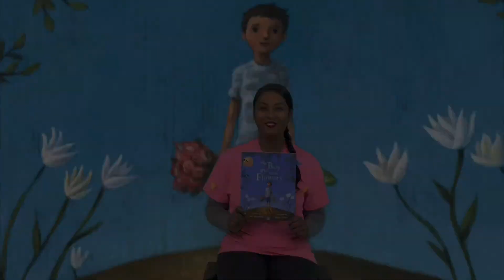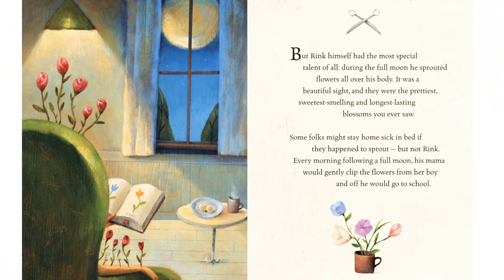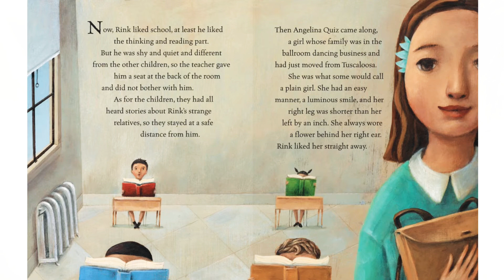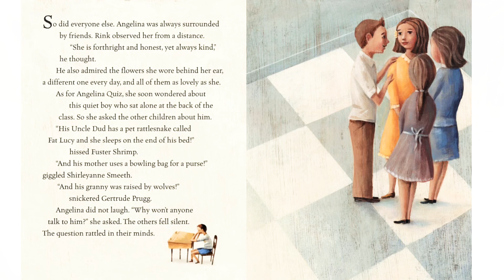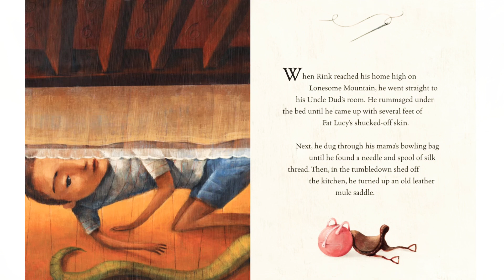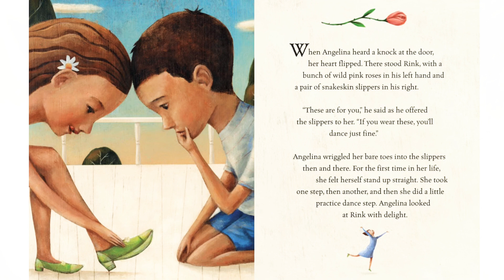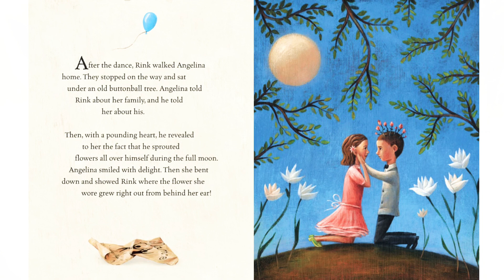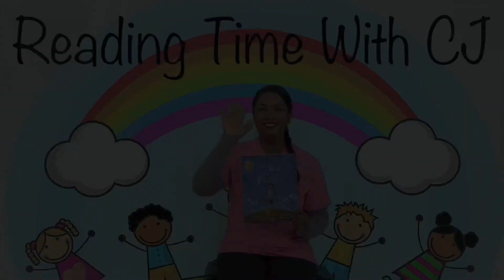📚💐Kids Book READ ALOUD | Books for Kids | THE BOY WHO GREW FLOWERS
Quiet Rink always sits at the back of the classroom, away from the other children who have heard strange rumors about his family and prefer to keep their distance. But when a kind new girl joins his class, Rink's life begins to change. Inspired by the experiences of her brother, who is on the autism spectrum, Jen Wojtowicz's heartwarming tale encourages children to empathize with and reach out to others.

⭐BOOK INFO‼
THE BOY WHO GREW FLOWERS
Written by Jen Wojtowicz
Illustrated by Steve Adams

⭐MESSAGE‼
Please support the authors, illustrators and publishers of these amazing books by purchasing a copy for your home library! Reading is such a passion and opens up so many doors! Experiencing reading by holding a book in your hands is priceless! Experiencing the story by listening and reading on your own is a great way to move forward. These books can be passed down and kept in the family for years to come!

😊 Twitter 👉🏽@TimwCj